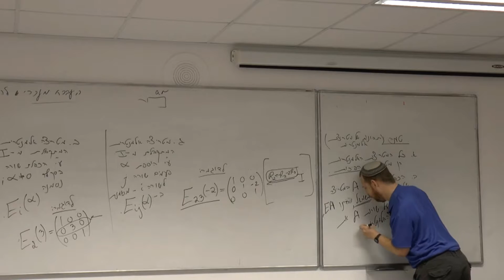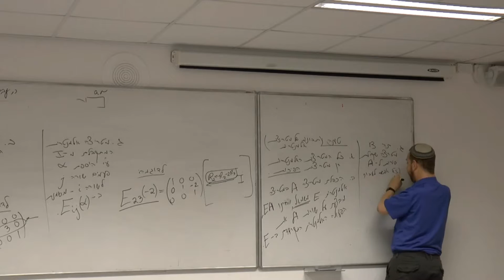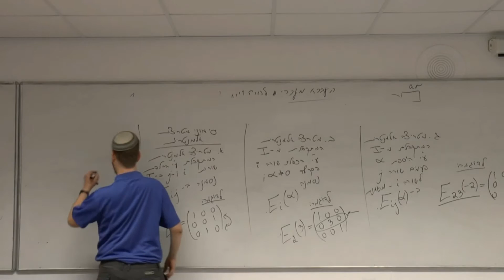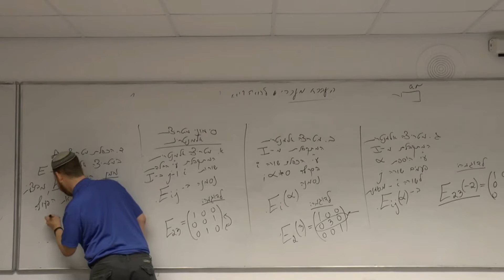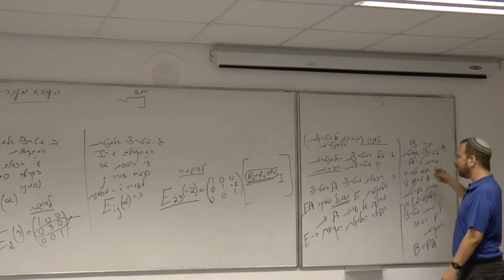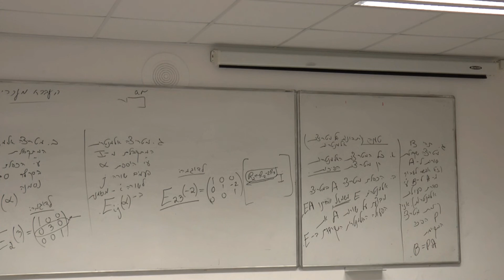אלגברה לינארית | שיעור 7 חלק 10 | ניסוח תכונות של מטריצות אלמנטריות